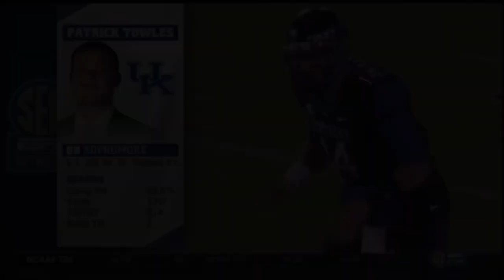EVERY Kentucky Football WIN over South Carolina in Mark Stoops Era (2013-2022)